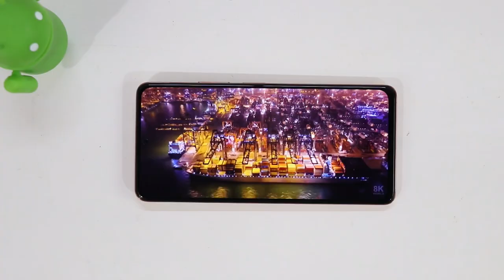Xiaomi Mi 11i and Mi 11i Hypercharge India Launch Confirmed !! Launching In November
Under 10K Best Price Phone

Samsung M02
Samsung M02s
Realme C11
Realme Narzo 30A
Redmi 9A
Redmi 9
Redmi 9 Power
Redmi 9 Prime
Samsung M11
Techno Spark7T

Under 15K Best Price Phone

Redmi 10 Prime
Redmi Note 10
Redmi Note 10s
Redmi Note 10 Pro
Redmi Note 10 Pro Max
Redmi Note 9
Redmi Note 9 Pro
Samsung M32
Samsung M42
Samsung M31
Samsung M11
Samsung M12
Realme Narzo 30
Nokia G20
Oppo A74

Under 20K Best Price Phone

Realme Narzo 30 Pro
Realme X7
Samsung M31s
Samsung A22
Mi 10i
Iqoo Z3
Samsung M42

Above 30K Best Price Phone

Samsung M51
Samsung M52
Mi 11X
Mi 10i
OnePlus NORD CE

Premium Phones

OnePlus 9R
OnePlus 9
Iqoo 7
Samsung Note 20
Iphone 11
Iphone 12 Pro